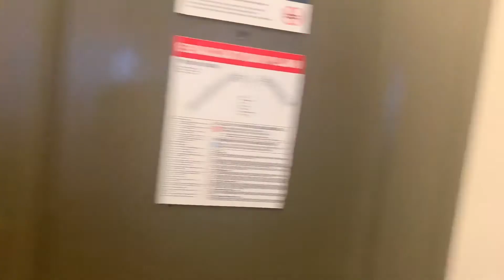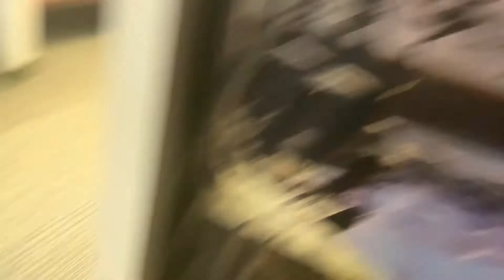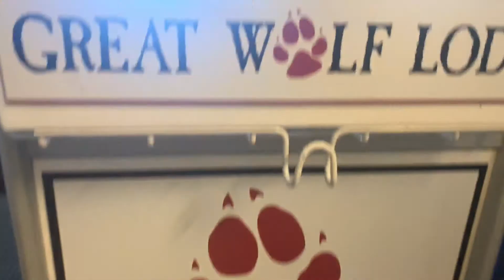Family Road Trip 🚙 🛣 | Summer Kick Off ☀️| Room Tour 🫣☺️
Thanks ALL for vibing with KDTV!
We Love Each & Every One of You
Make Sure To Hit That 🛎 So You Don’t Miss Any Lit Content 🔥